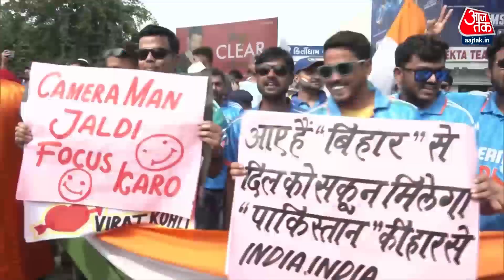India vs Pakistan Match: ‘200 रन के अंदर सिमट जाएगा गेम’, मैच को लेकर बोले भारतीय फैंस | Ahmedabad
IND vs PAK, ODI World Cup: आज विश्व कप का सबसे बड़ा मुकाबला होने जा रहा है..दोहपर 2 बजे से अहमदाबाद के नरेंद्र मोदी स्टेडियम में भारत और पाकिस्तान के बीच भिड़ंत है ..हाई वोल्टेज मैच को लेकर भारी उत्साह है ...फैंस में जोश है ..मैच देखने तमाम सेलेब्रिटी भी पहुंच रहे हैं...अहमहाबाद पहुंचकर सचिन ने कहा कि - उम्मीद है अच्छा मैच होगा . अनुष्का शर्मा भी स्टेडियम से टीम इंडिया को चीर्यस करेंगे .